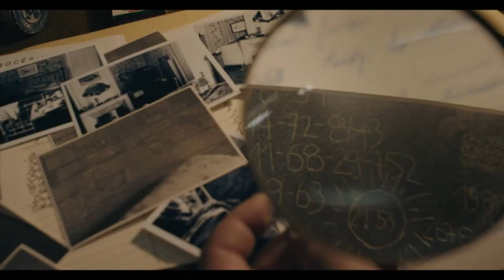Monsieur Spade Official Trailer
The famous detective Sam Spade is now 60 and living as an expat in the south of France in 1963.

Most Important: Please Share And FOLLOW Reel Entertainment Channel And Click On Bell 🔔 Button So That You Will Never Miss Any Videos.